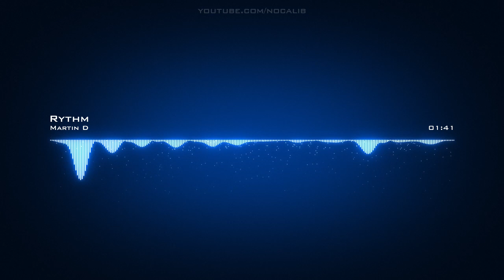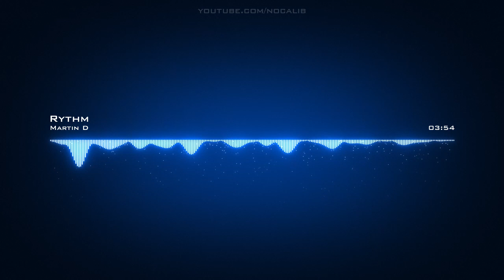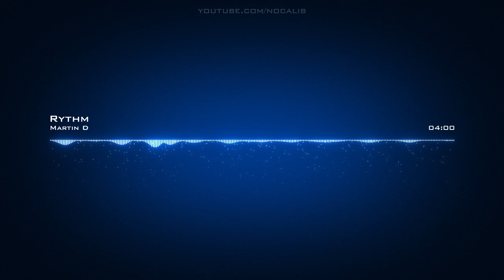Martin D | Rythm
Artist: Martin D | Track: Rythm